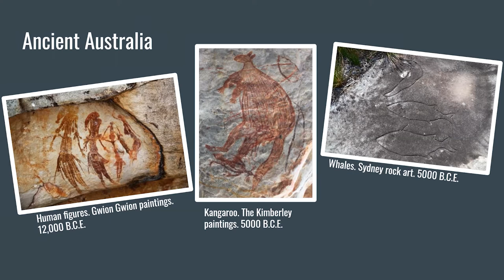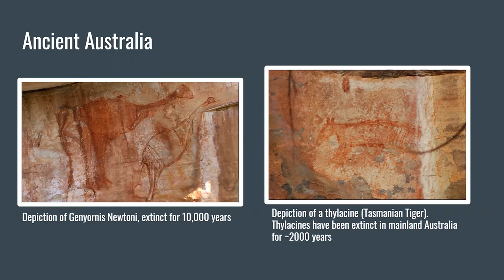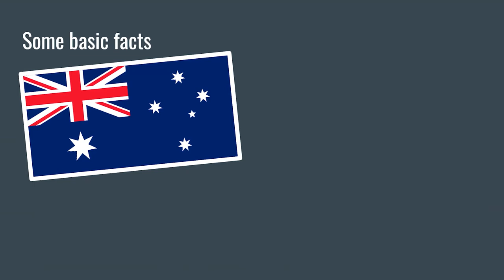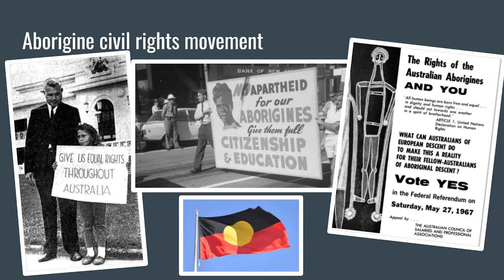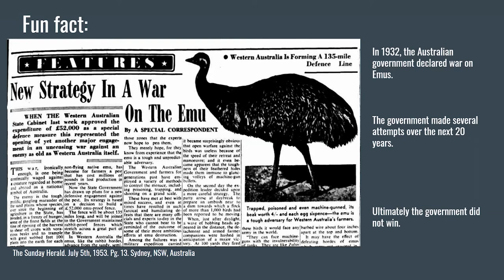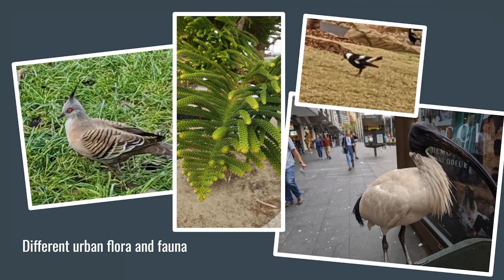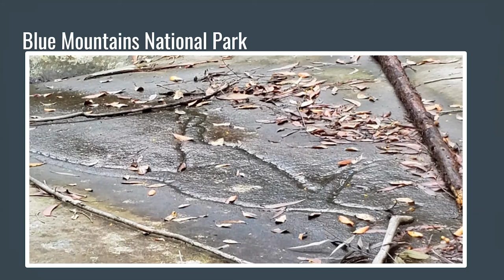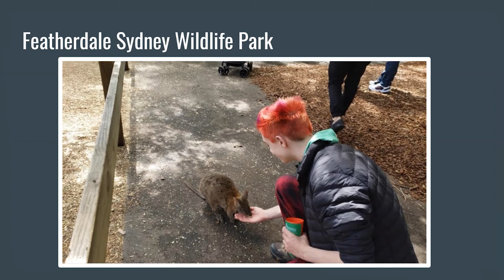Brown Bag Travelogue: Sydney, Australia, with Shannon Wortham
Sit back, relax and explore a new place from the comfort of your own home. The topic for this episode is Sydney, Australia. Explore modern Sydney second-hand with Library staffer Shannon Wortham. Experience Sydney Harbor along with a discussion and photos about local flora and fauna as you follow the exploits of Shannon and his family. If you have questions or would like more information from our presenter, send an email to . And, if you'd like an audience for your trip tales, let us know!